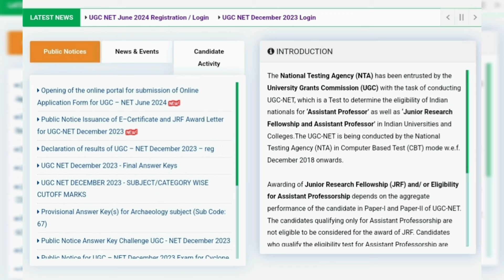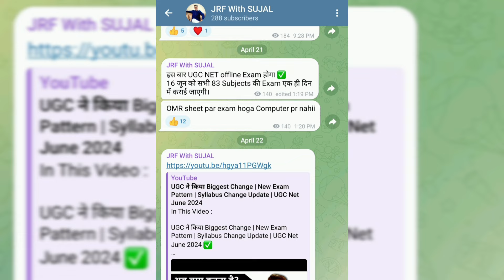UGC NET Exam Postpone..... होगा ? | UPSC vs NET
Agar aap Ph.D. Assistant Professor, Ugc Net Jrf Se related Content dekhna chahte hain agar aap Hindi Literature or Paper 1 ko mere banaye hue notes se padhna chahte hain to aap mere channel "JRF With Sujal"  ko Subscribe kar skte hain.

Your Sujal Jaiswal
B.sc. (CS), M.A. (Hindi Literature), Net(3), JRF